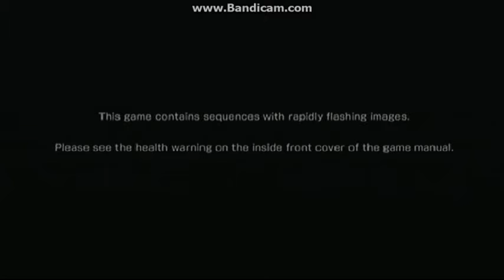ULTIMATE Marvel Vs. Capcom Gameplay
Guys Im so so sorry for not posting i was busy not with school because its summer to me and i was grounded for almost 2 weeks plz subscribe and like if you want more